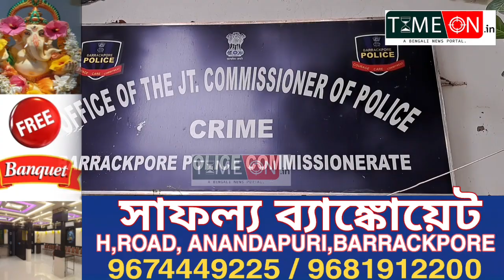ইছাপুরে গুলি চালনার ঘটনায় গ্রেপ্তার আরো ৩ অভিযুক্ত ব্যারাকপুরে পুলিশ কর্তা